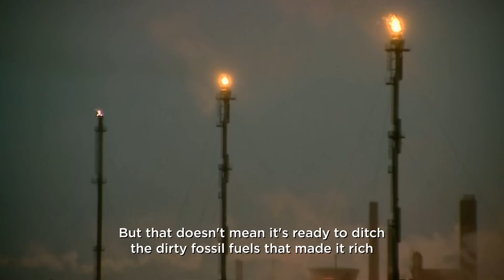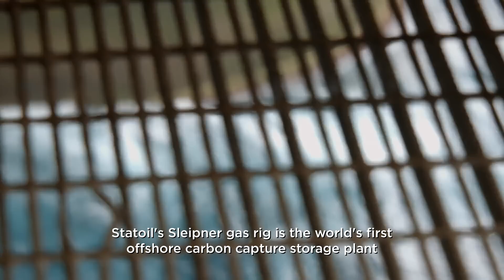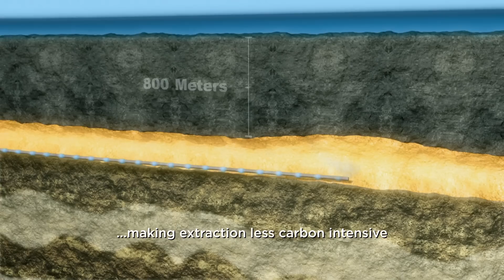Oil and gas companies are facing major technological disruption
Pressure to reduce carbon emissions is putting the future of fossil fuel giants in jeopardy. Their survival plans involve carbon storage and floating wind farms. Meanwhile, one small German village is showing how large companies aren't always essential.

Over 80% of the world's energy needs are provided by coal, oil and gas. Although technologies to extract fossil fuels may have changed over the decades, the core products themselves have never been challenged. Until now.

Pressure to reduce carbon emissions is putting the future of fossil fuel giants in jeopardy. Encouraging the growth of alternative methods to generate and distribute power.

In just eight years, the value of the world's biggest power companies has halved. Leaving industry giants scrambling to redefine their role in this new energy world. Across the world, old industries are facing disruption on an unprecedented scale. The pressure to adapt has never been greater.

Known as the Paris Accord, 195 countries agreed to a legally binding climate deal to reduce carbon emissions. This 5 trillion dollar industry may be facing a seismic shift but that doesn't mean it's ready to ditch the dirty fossil fuels that made it rich. Instead, many companies are banking on new methods to clean up an old process. Norwegian oil and gas giant, Statoil, struck it rich in the North Sea in the late 1960s. Over four decades later, at its Sleipner gas rig, the company is attempting to make fossil fuel production cleaner.

Statoil's business still relies on the harmful burning of fossil fuels by its customers but at least the company is trying to reduce its own carbon footprint. It's transformed some of its offshore rigs with technology that enables engineers to separate the carbon dioxide and pump it underground. Statoil's Sleipner gas rig is the world's first offshore carbon capture storage plant.

Each year, Statoil stores 1 million tonnes of CO2 making extraction less carbon intensive. They believe that prioritising gas over more harmful fossil fuels will further reduce global warming and keep them relevant for decades to come.

Wind and solar are cleaner but depend on subsidies. To take on the consistency of fossil fuels they face a huge challenge - The unpredictable weather. In Bavaria, a tiny village has used those subsidies to take up the challenge. This community believes it's found a way to produce a steady energy supply just from renewable sources, raising the real prospect of a future free from fossil fuels. Norbert and Kristina Bechteler's family farm has been providing the local community with dairy products for over 200 years but they now have a new income from solar energy.

Producing your own energy with solar panels isn't revolutionary but in this village, they're combining solar with other renewables in an attempt to achieve the Holy Grail of a steady energy supply. And they're prepared to use anything to do it. The Deputy Mayor has helped drive the village's pioneering efforts to make renewable energy a realistic option.

There's one renewable that never disappears as it can be sourced from the decay of virtually any organic matter and it's called biogas. Of the four biogas plants in the village, Farmer Einsiedler runs the largest. Combining these different sources has been so successful the village now generates five times more energy than it needs. But that is just part of the challenge of turning renewables into a credible energy supply.

The Disrupters is an original series exploring how major industries – from music and cars to hospitality – are currently being disrupted by the latest wave of digital innovation.  As well as enjoying privileged access into the world biggest tech start ups we show how industry giants respond when faced with such tech-driven innovation -  do they adapt - or die?